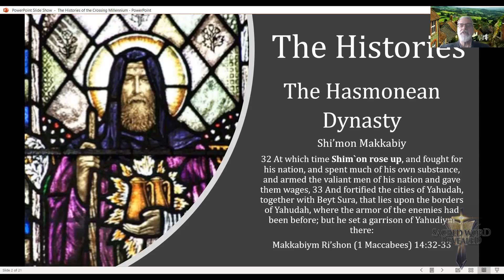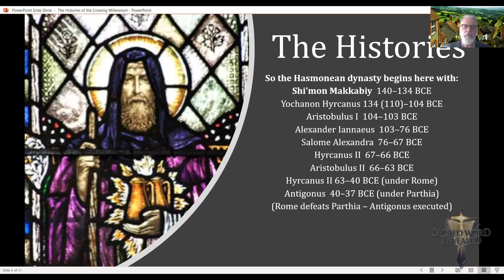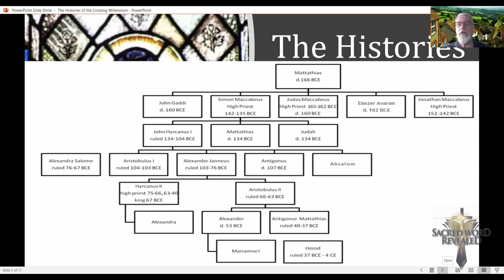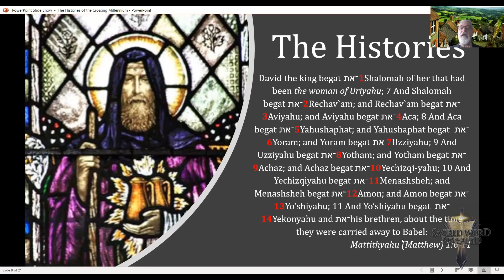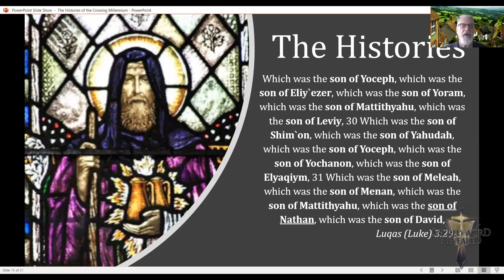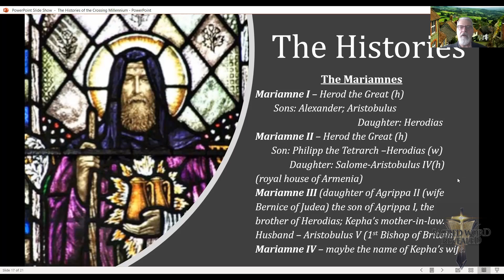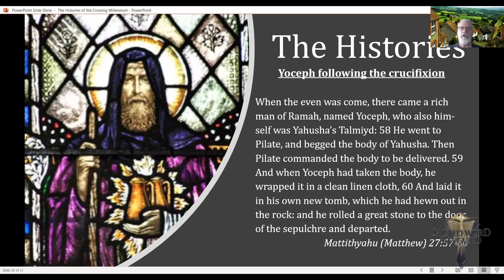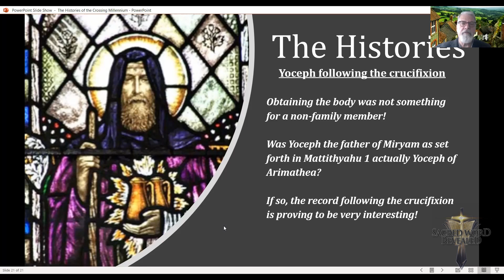SWR2020 - Histories of the Crossing Millennia with Dr. Stephen Pidgeon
In this presentation Dr. Stephen Pidgeon takes us through an intensive and intriguing study of the bloodlines of old and how they link to the bloodlines of the New Testament Narrative.